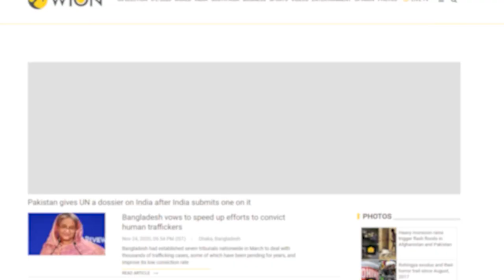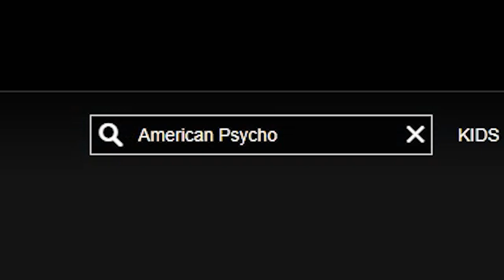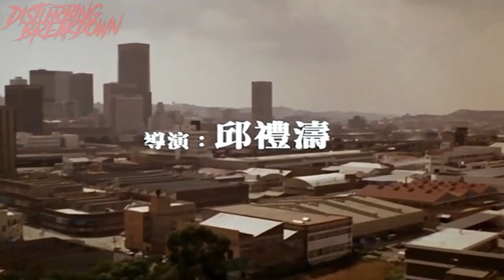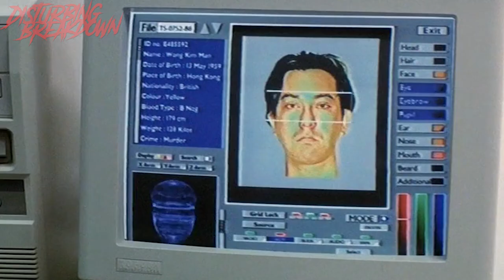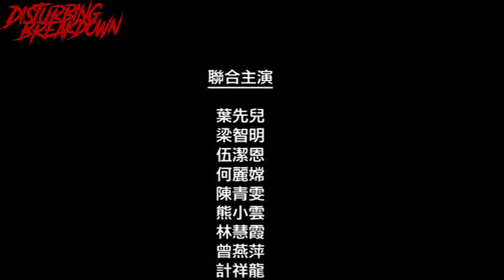Ebola Syndrome (1996) | DISTURBING BREAKDOWN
Herman Yau brings us another category 3 extremity called Ebola Syndrome! In today's time period, it hits different for sure! All about a sicko named Kai who is on the run after a triple homicide!  He goes to South Africa but catches a strain of Ebola from a tribe. I'm sure you can fill in the rest knowing just how twisted Kai is.

Disturbing Breakdown and SpookyRice inspired by - Dead Meat -- FoundFlix -- Horror Channels